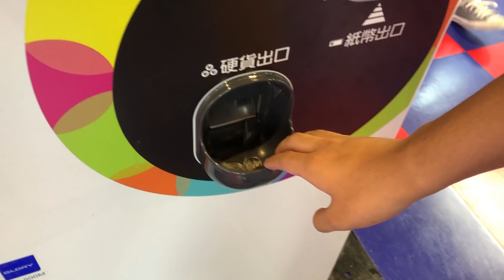【奇跡】フックが絡まることで新しい攻略法が生まれたｗｗ I found a wonderful trick!【クレーンゲーム】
青：ユウヤ
オレンジ：カケル

おススメ動画↓
"イチ押し"

神回！？）超巨大スイートランドでジャックポット２発！！！お菓子が超大量に獲れたｗｗ（UFOキャッチャー）